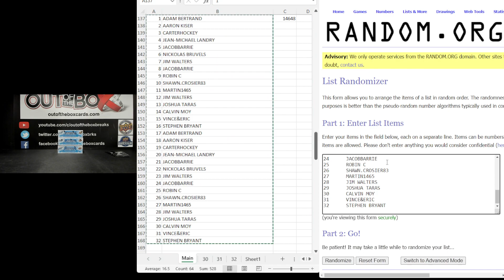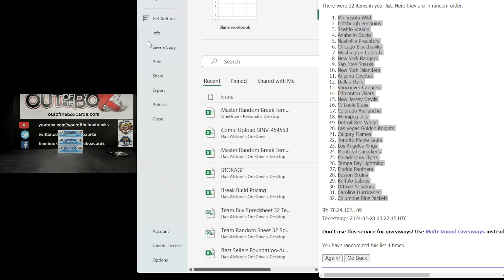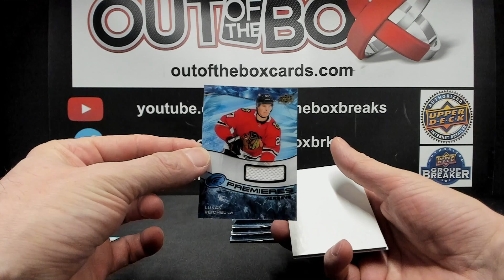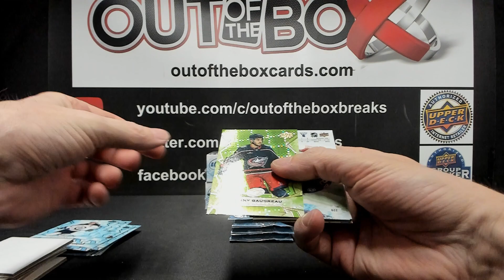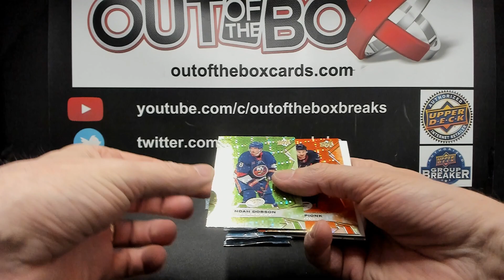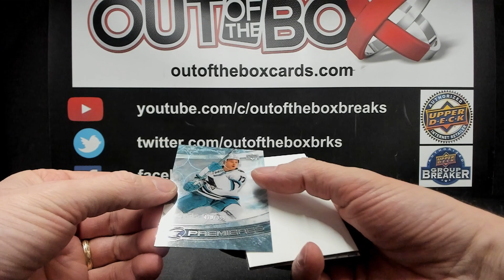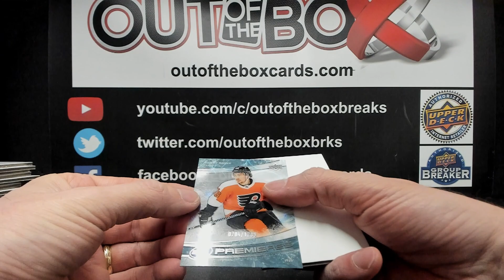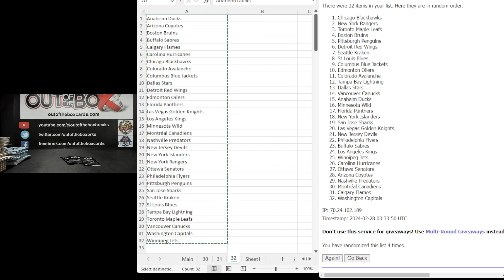Out Of The Box Group Break #14648 2022-23 ICE 3 BOX DOUBLE UP